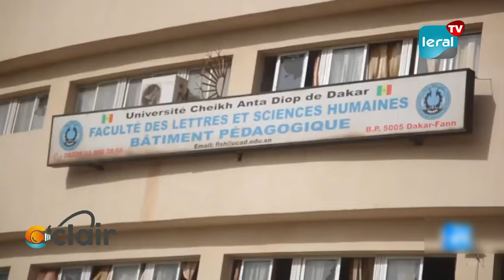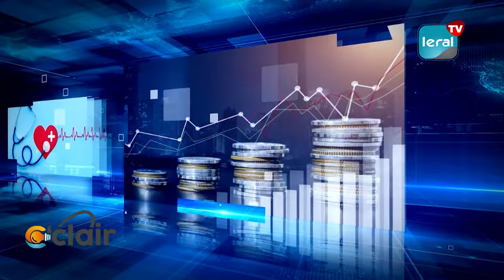Polémique à l'UCAD: La Reprise des Cours Menacée, le Directeur du COUD brise le silence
Maguette Sène, directeur du COUD et maire de Malicounda, suscite la controverse en déclarant que tant qu'un dispositif de sécurité adéquat ne sera pas en place, les cours à l'UCAD ne reprendront pas, malgré l'absence de mandat académique ou administratif. Cette déclaration a ravivé les débats sur la sécurité au sein de l'université et a semé la confusion parmi les étudiants et le personnel académique.